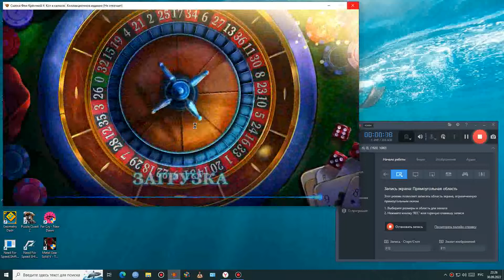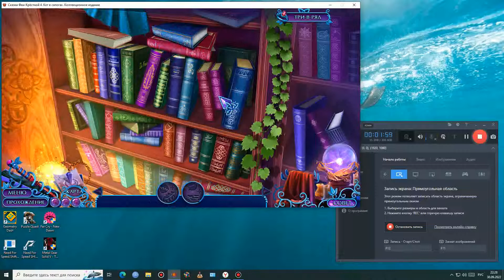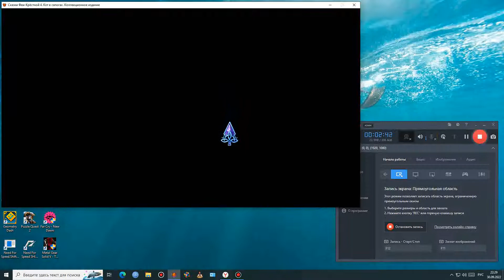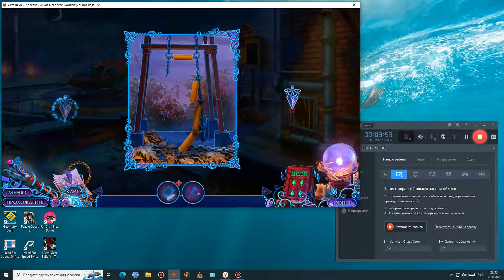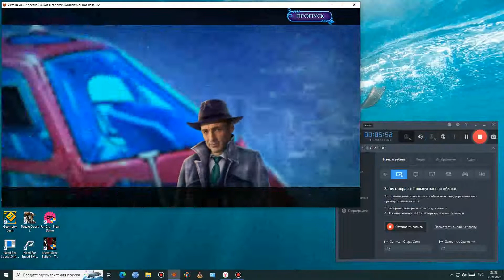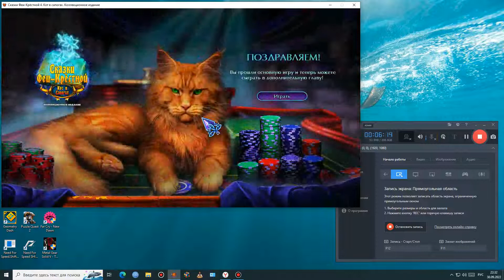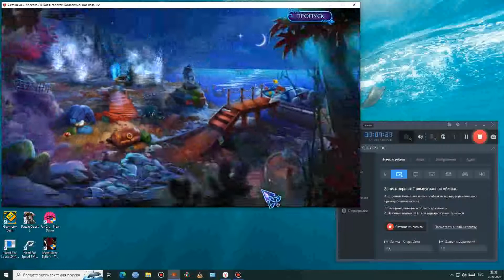прохождение игры Сказки Феи Крестной 4 Кот в сапогах 2022 8 серия конец игры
начало бонусной главы